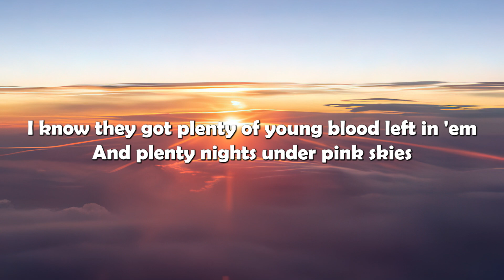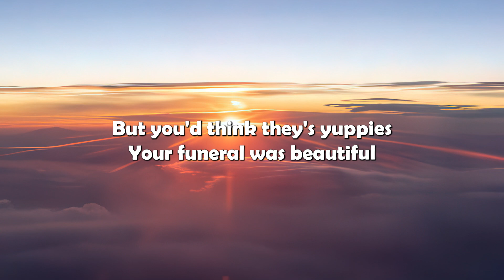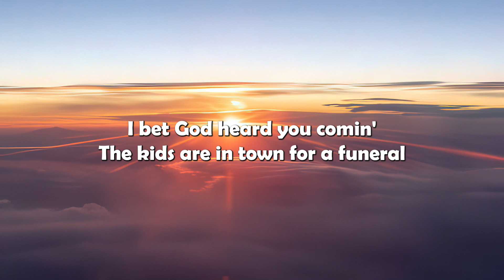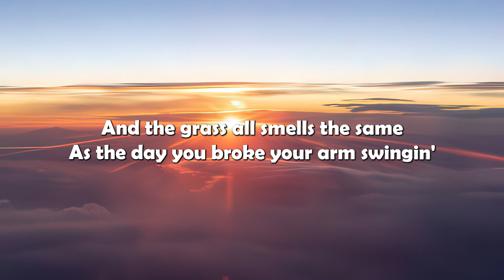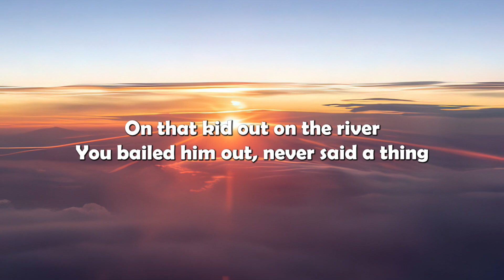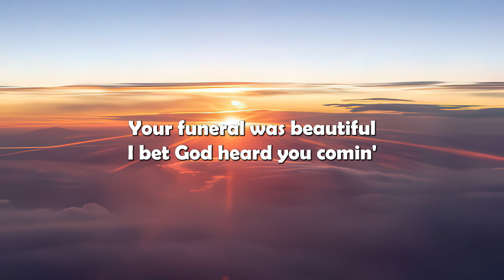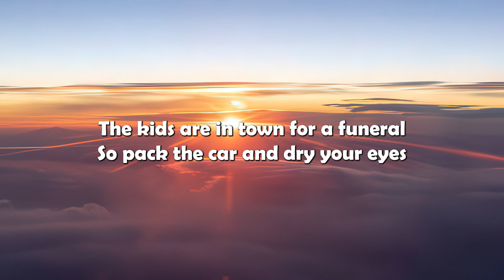Pink Skies - Zach Bryan (Lyrics)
(Lyrics):
[Intro]
The kids are in town for a funeral
So pack the car and dry your eyes
I know they got plenty of young blood left in 'em
And plenty nights under pink skies you taught 'em to enjoy

[Verse 1]
So clean the house, clear the drawers, mop the floors, stand tall
Like no one's ever been here before or at all
And don't you mention all the inches that are scraped on the doorframe
We all know you tiptoed up to 4'1" back in '08

[Chorus]
If you could see 'em now, you'd be proud
But you'd think they's yuppiеs
Your funeral was beautiful
I bet God hеard you comin'

[Verse 2]
And the grass all smells the same as the day you broke your arm swingin'
On that kid out on the river
You bailed him out, never said a thing about Jesus or the way he's livin'

[Chorus]
But you'd think they's yuppies
I bet God heard you comin'

[Instrumental Interlude]